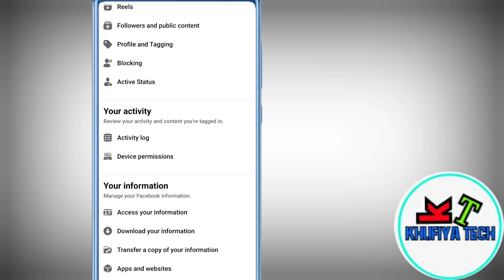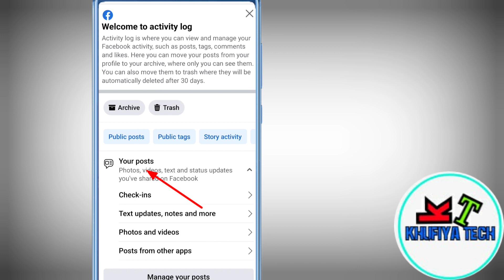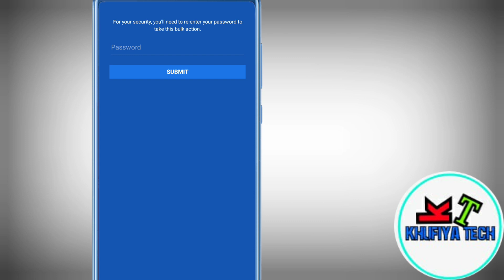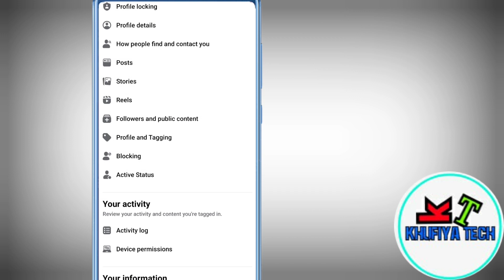Facebook me post kiye huve video photo ek click me delete kaise kare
facebook posts setting
facebook posts delete
facebook post delete kaise karefacebook photo delete kaise kare
facebook main upload photo and video delete kaise kartev
facebook se video delete kaise karte hai